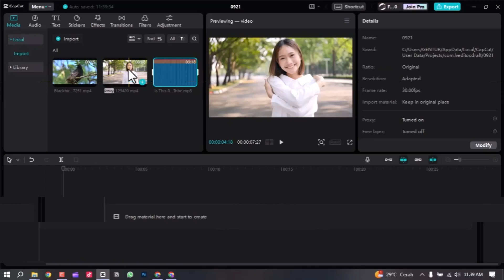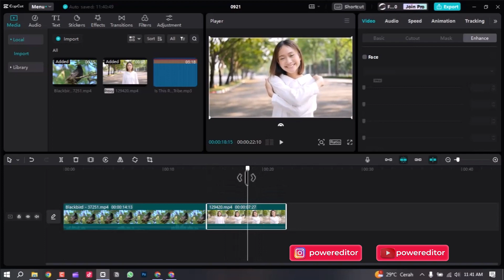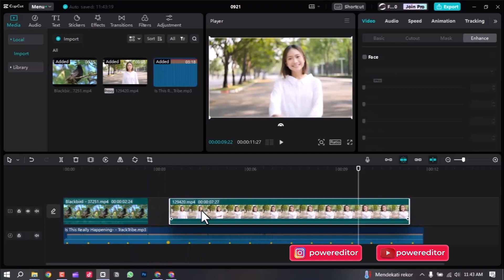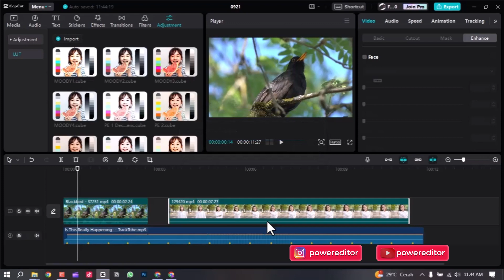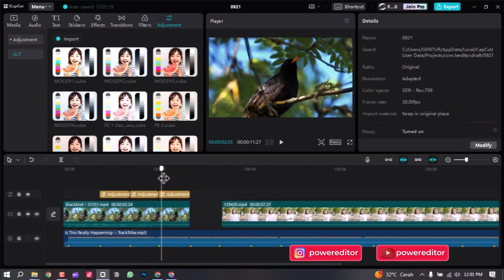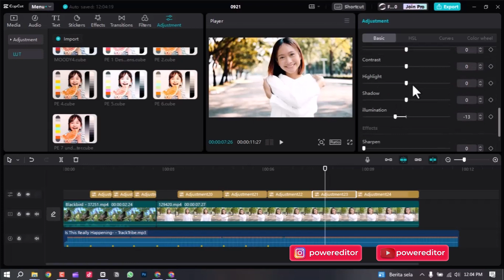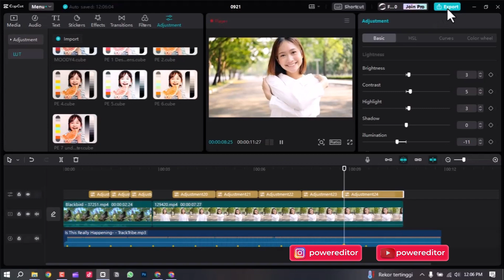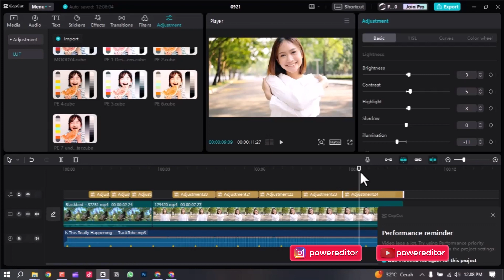JANGAN KELIRU! Cara Menambahkan & Menggunakan LUT di Capcut PC dengan Benar | Capcut PC Tutorial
Cara Menambahkan & Menggunakan LUT di Capcut PC dengan Benar | Capcut PC Tutorial

"Hai, sobat  power editor! Pengen tahu cara menambahkan dan memanfaatkan LUT (Look-Up Table) dengan baik di Capcut PC? Gampang kok, dan kita bakal share ke kamu langkah demi langkah. Di dalam tutorial ini, sobat akan belajar bagaimana menerapkan LUT dengan benar agar video kamu bisa punya gaya yang unik dan menarik. Jadi, ayo simak tutorial ini dan mulai menghadirkan tampilan visual yang luar biasa di video kamu.